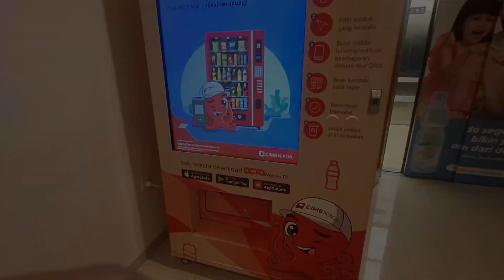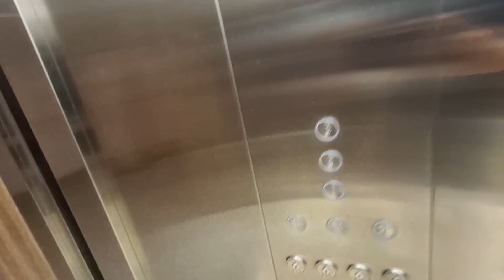Dede Rachel meet doctor for vaccine @RSIA Brawijaya Duren Tiga